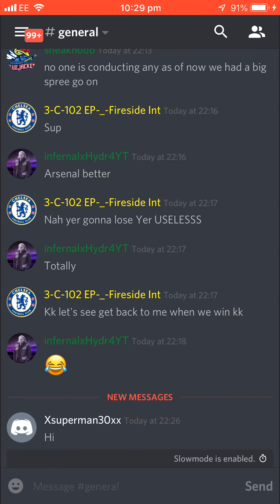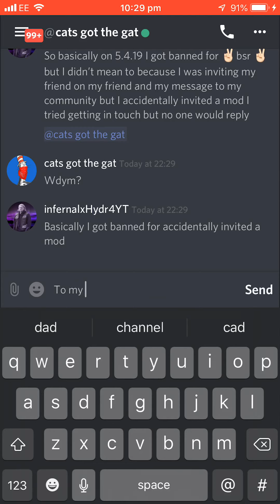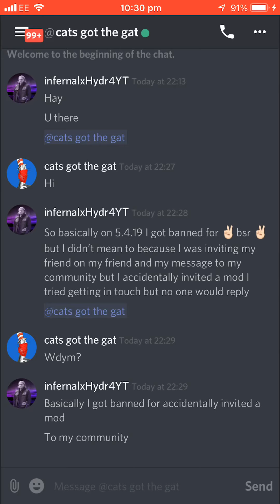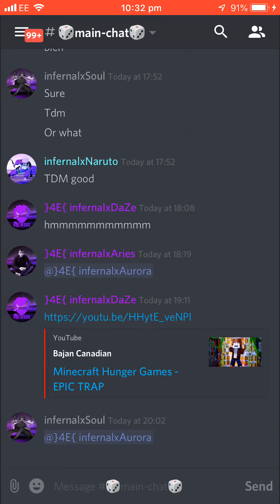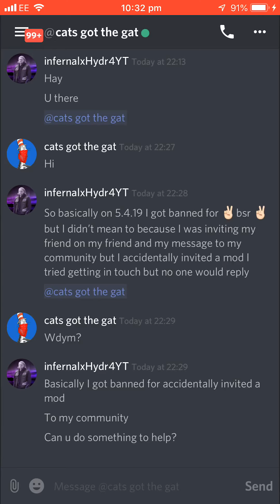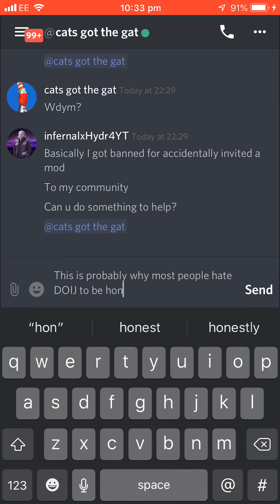Trying to get back in DOIJ part 1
RFFRvHydr4YT
rffrvhydr4yt

RFFRvHydr4YT
rffrvhydr4yt

StoryFire:
RFFRvHydr4YT